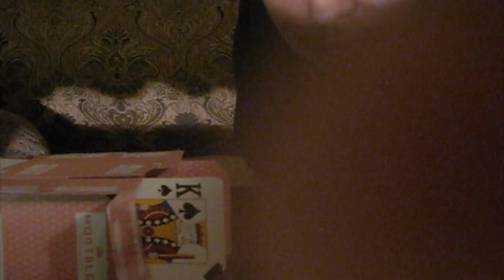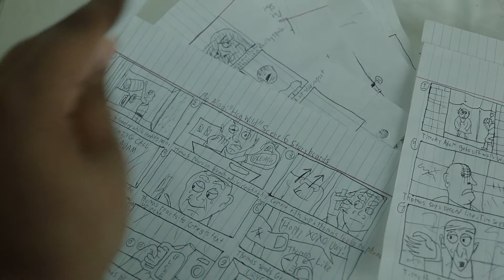"Hog Wild" Indiegogo Campaign Video.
Thanks for all the support to my fans over the years. Even spreading the word of my project can help, too. More content is on the way, once a week!